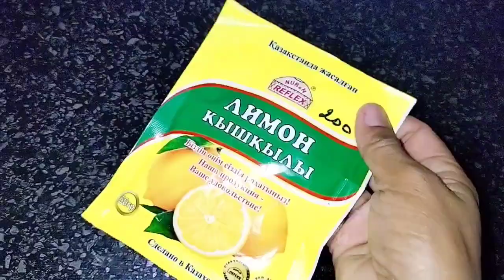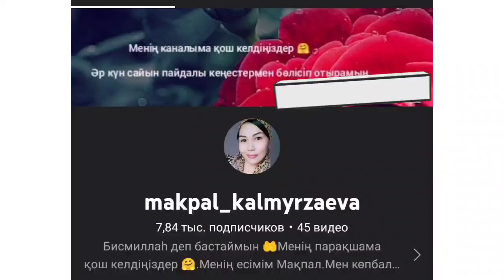Как избавиться от накипи